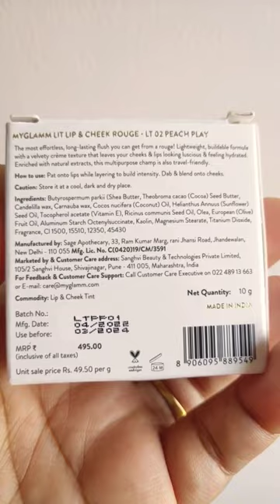NEW* LAUNCH FROM MYGLAMM💕